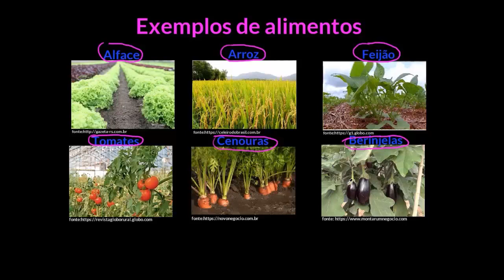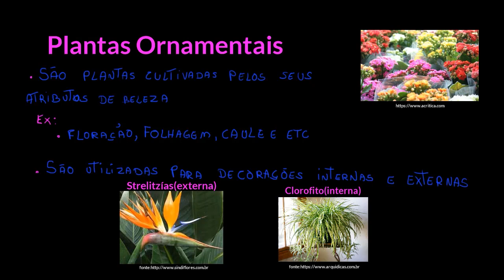Utilização do solo para agricultura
Nesta videoaula vamos apresentar a utilização dos solos para a agricultura, na produção de alimentos, de matéria prima e de flores ornamentais.